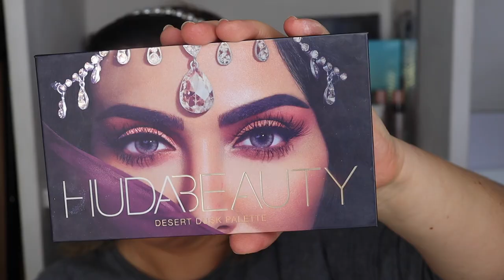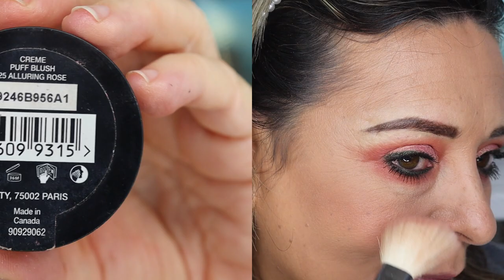NOCHE VIEJA MAQUILLAJE 🎄🎄🎄🎄🎄🎄🍾🍾🍾🍾EASY MAKEUP TUTORIAL FOR CHISTMAS PANDORAMENCHU